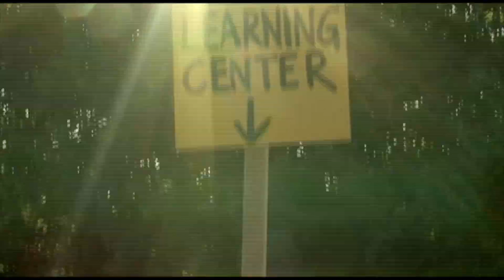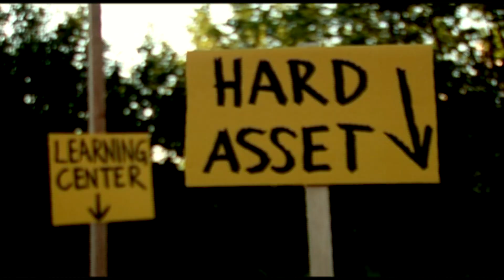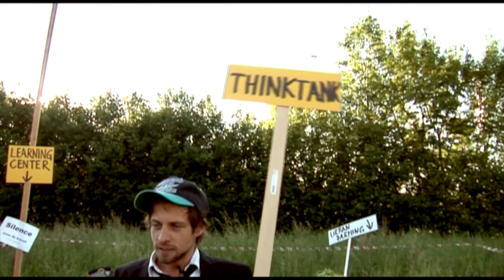urban farming latest movie